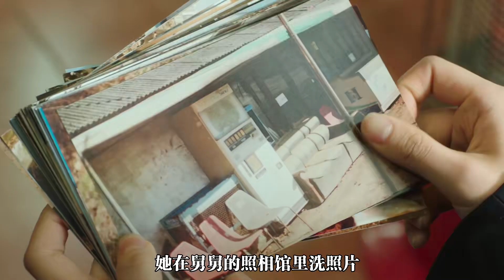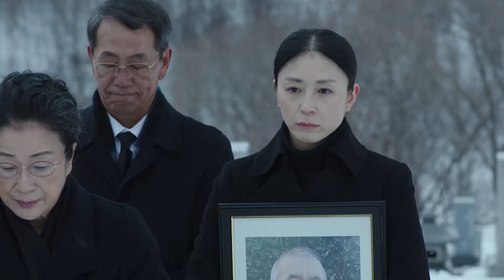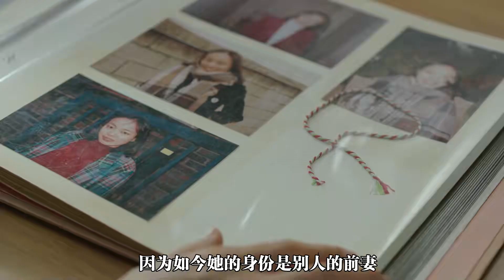女生發現媽媽是同性戀，她決定把媽媽拉出泥潭，電影《致允熙》